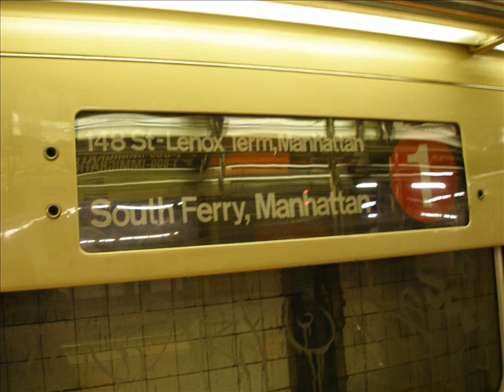2007 Transit Photo Collage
Here is my 9th music video and part 3 of my transit photo collage series.This one focuses on the best transit photos of 2007.Sit back and enjoy folks!